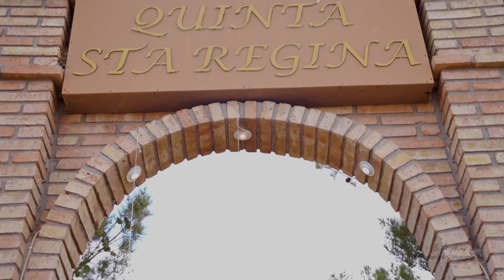Lilia & Efren - Wedding Highlights Video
Congratulations to this amazing couple! It was a pleasure for us to be a part of this important day, we wish you both from the bottom of our hearts that God blesses your new family 💕